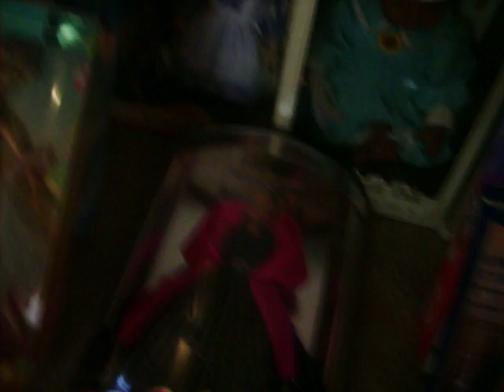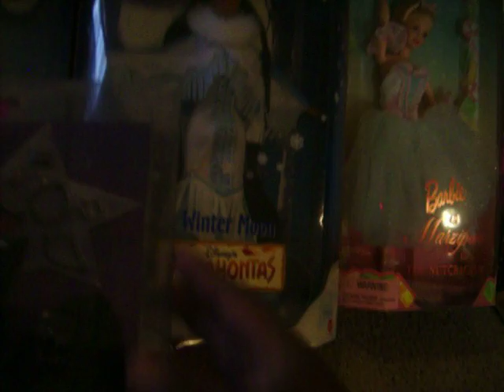Marvel Legends review with a twist